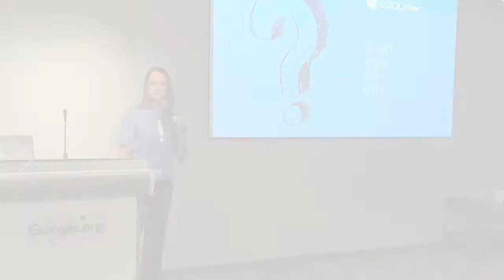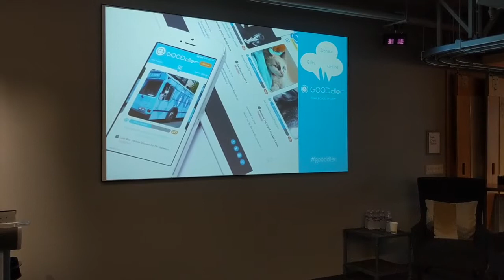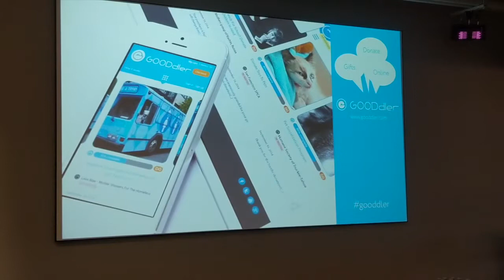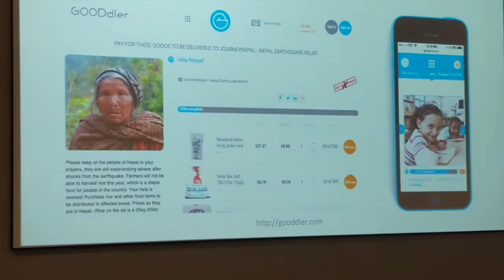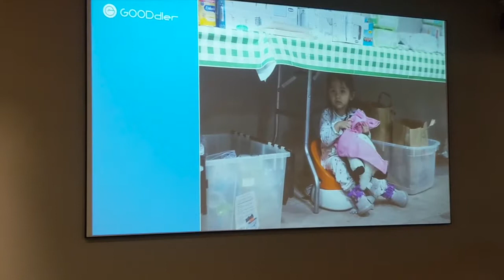Galina Fedorova: Start with the why - work towards a dream, purpose, and vision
Start with the why - work towards a dream, purpose, and vision.

Galina Fedorova, Founder, Gooddler and Gooddler Foundation.

The Gooddler Social Innovation Youth Summit, co-hosted by the United Nations (UNFPA), in support of the Compact for Young People in Humanitarian Action, inspires a new generation of technology-oriented youth to invest their entrepreneurial brainpower into solving the world’s acute humanitarian problems.

HOW TO MAKE EFFECTIVE, SUSTAINABLE IMPACT WHEN ADDRESSING MODERN GLOBAL CRISES

Gooddler.com - goods donations platform to meet the basic needs of underserved populations around the world, to match local needs with local resources.